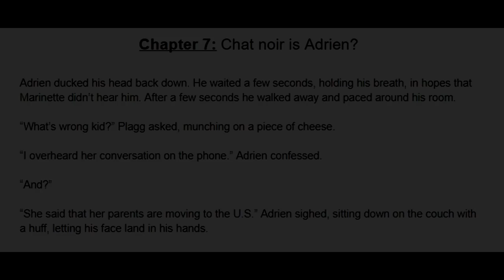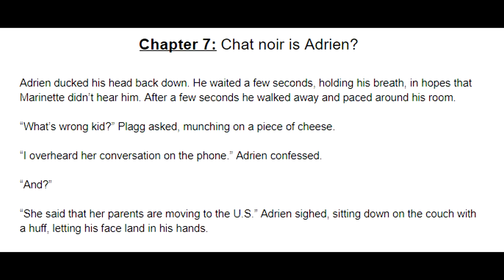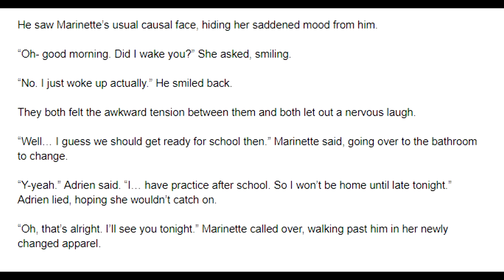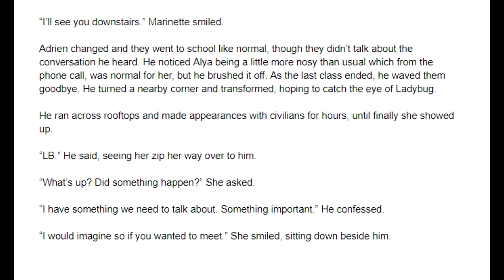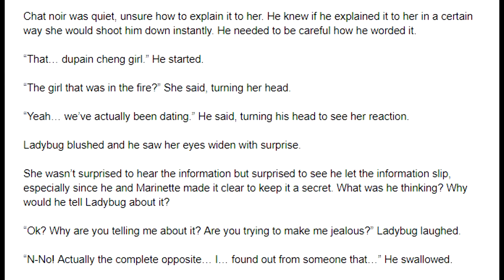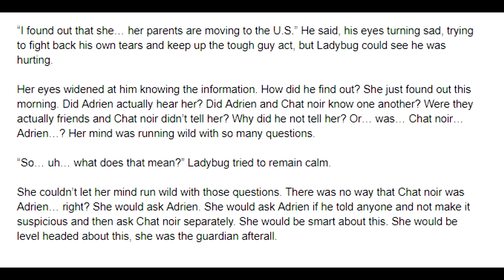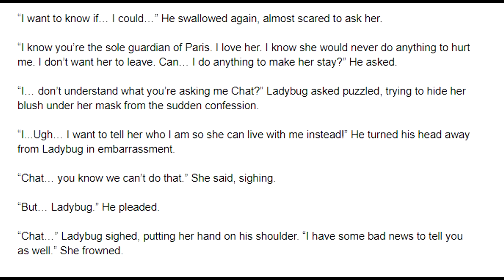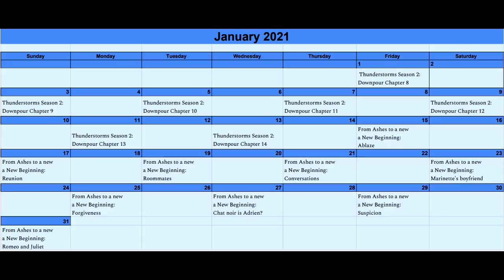From Ashes to a New Beginning: Chapter 7/60 - A Miraculous Ladybug Fanfiction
(if the link above doesn’t work try this one, idk)

Music featured in this video:

Title: Atmosphere - Sad Piano Music
Type of music: Piano
Please show some love and support to: NAOYA.S

Marinette/Narrator/Writer (Stacey)

Police officer/Felix (MatrixMonkey)

Luka (Keaton)

Marc/Wayz (Freeze)

Background interviewer 2/Beach guy 1 (Suprey)

Kim (Scott)

Chloe/Emelie (Anna)

Master Fu/Ivan (Christian)

Max (???)

Nino/Hawkmoth (Calvin S.)